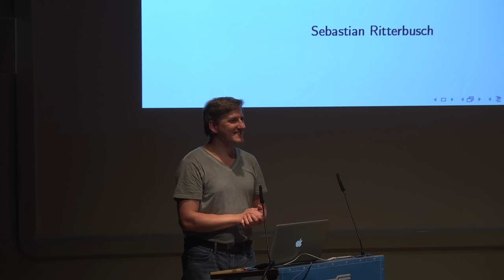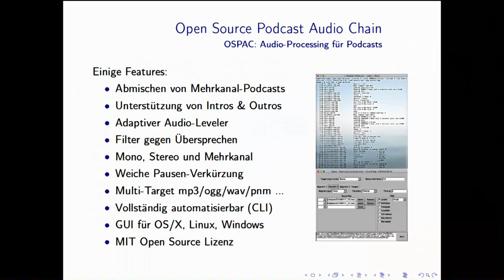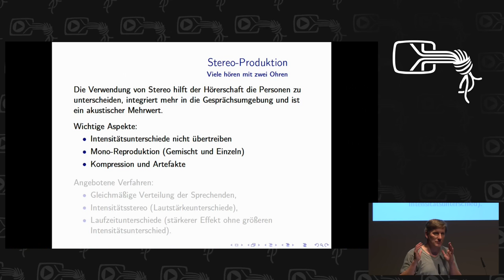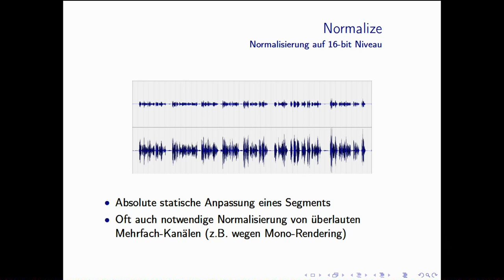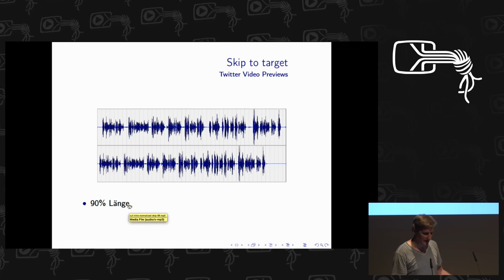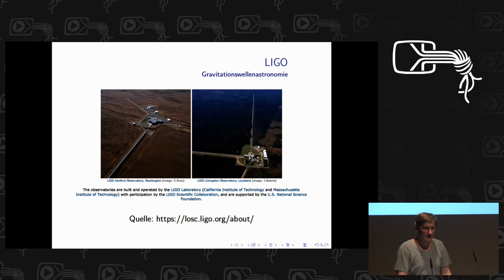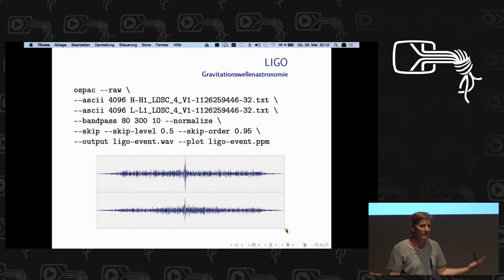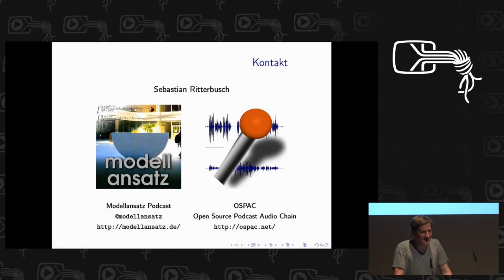Sebastian Ritterbusch: OSPAC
Mit der Open-Source-Software Ospac kann man Mehrkanal-Aufnahmen für einen Podcast in veröffentlichbare Audio-Dateien abmischen.

Sebastian Ritterbusch